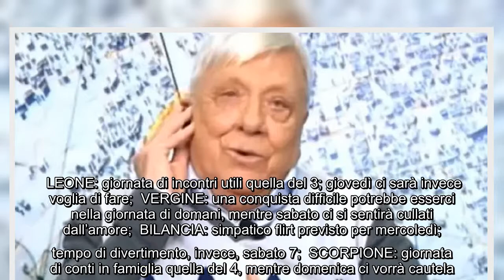Branko, oroscopo della settimana dal 2 all'8 agosto: le previsioni dei primi quattro segni dello zod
Branko, oroscopo della settimana dal 2 all'8 agosto: le previsioni dei primi quattro segni dello zodiaco Dalle pagine di 'Branko 2021, calendario